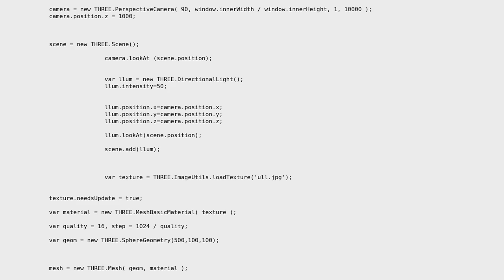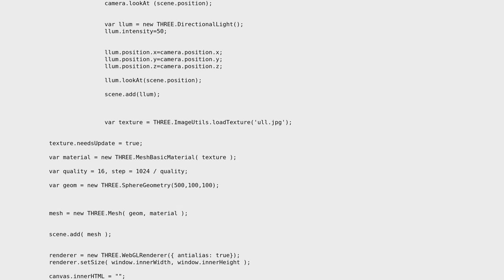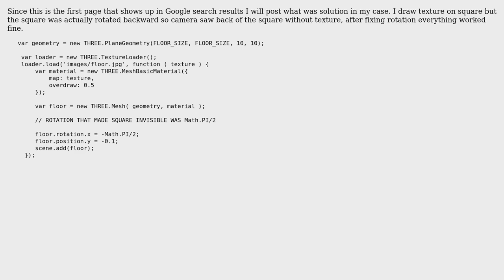Three.js not showing my texture (2 Solutions!!)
Three.js not showing my texture

With thanks & praise to God, and with thanks to the many people who have made this project possible! | Content (except music & images) licensed under CC BY-SA | Music | Images & others | With thanks to user yafrack user mrdoob user csharpfolk and the Stack Exchange Network Trademarks are property of their respective owners. You are responsible for your own actions.